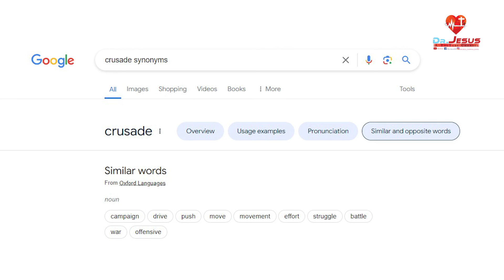Special Podcast | Reply To Baba Gurpreet Singh Udasi and Bibi Vaneet Kaur | Dr.Jesus